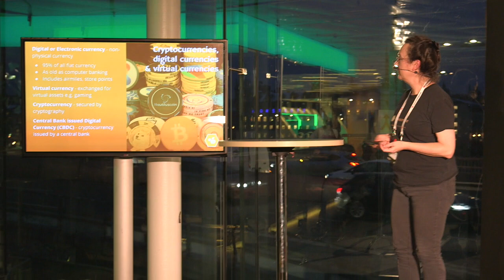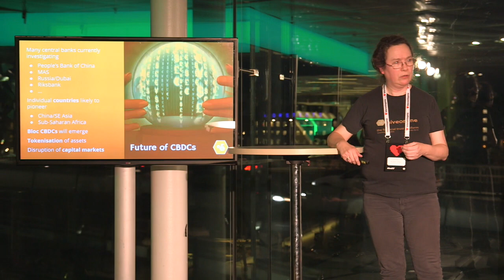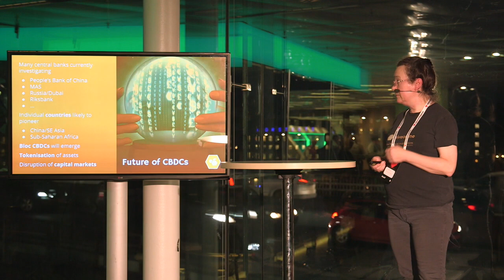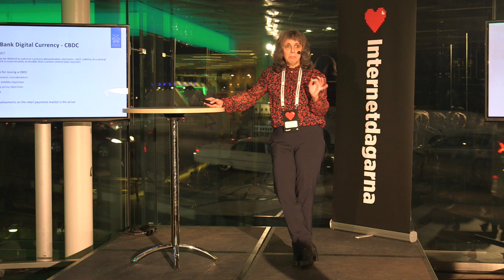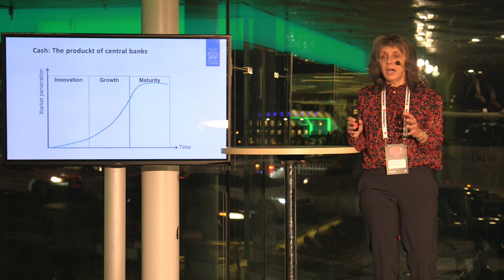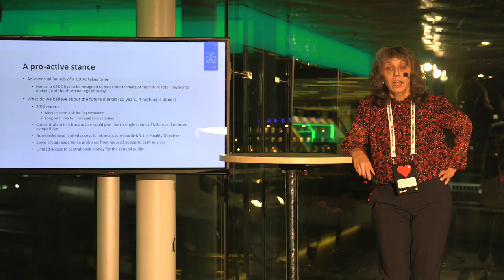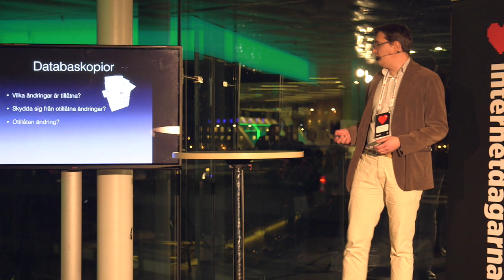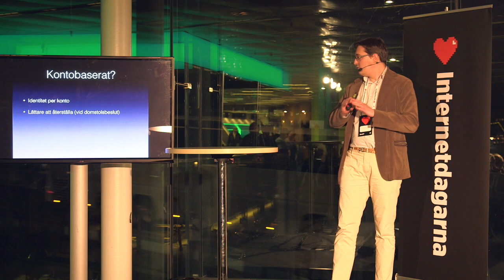Government issued cryptocurrencies – Expert panel 1. Internetdagarna 2017